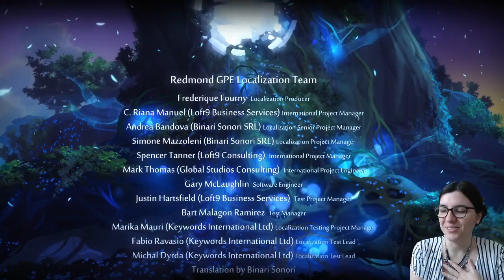Ori and the Blind Forest #10 - On termine le jeu !! (oui je suis fière xD)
On finit le jeu ouiiiii, je suis si fièèèèèère et ce jeu est si beauuuuuu \o/